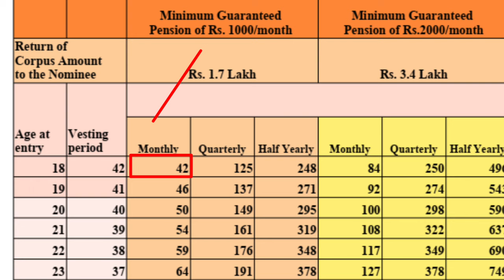Atal Pension Yojana (APY) New Rule in 2023 | Atal Pension Yojana New Update | APY Calculator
Atal Pension Yojana (APY) is a scheme under which subscribers receives  guaranteed minimum monthly pension of Rs. 1,000 or Rs. 2,000 or Rs. 3,000 or Rs. 4,000 or Rs. 5,000 at the age of 60 years. Under APY, the monthly pension would be available to the subscriber, and after him to his spouse and after their death, the pension corpus, as accumulated at age 60 of the subscriber, would be returned to the nominee of the subscriber.

Recently the eligibility criteria in the Atal Pension Yojana Scheme (APY) which was launched on May 9, 2015 has been changed. According to the new criteria, any citizen who is or has been an income-tax payer, shall not be eligible to join APY after October 1, 2022.

In the video I have given complete details about the new rules applicable in Atal Pension Yojana. Hope my video will be helpful to all.

About -
Hi Dosto